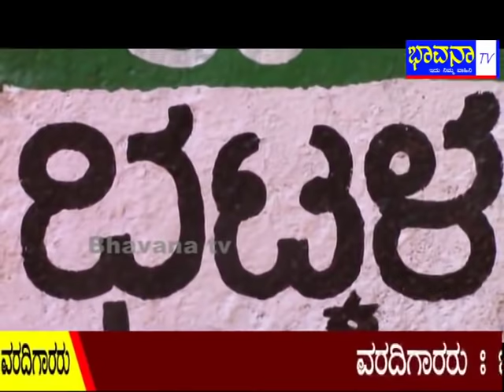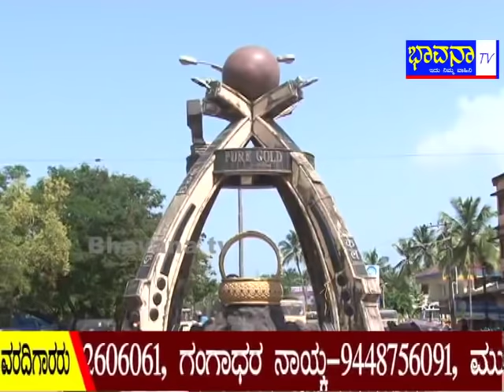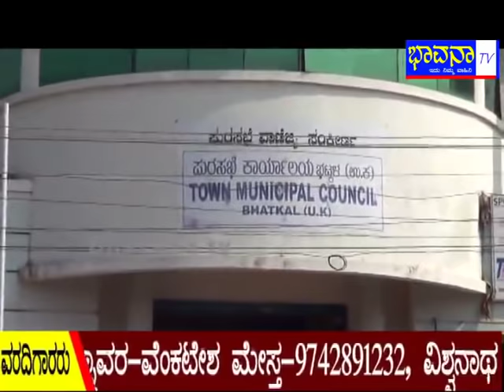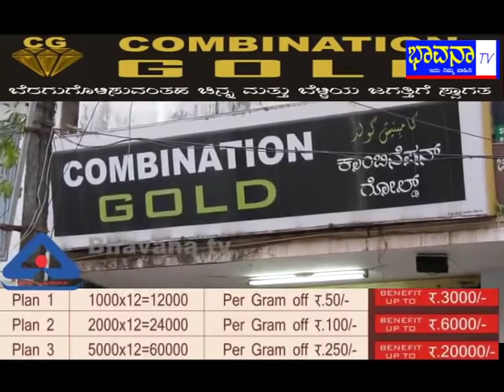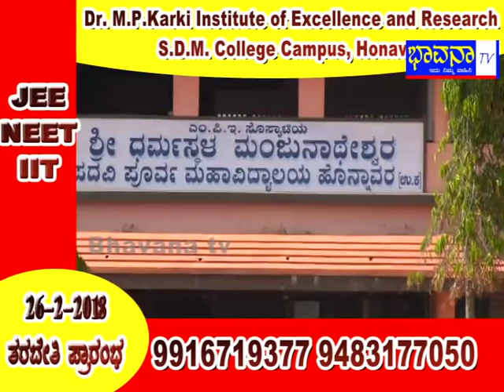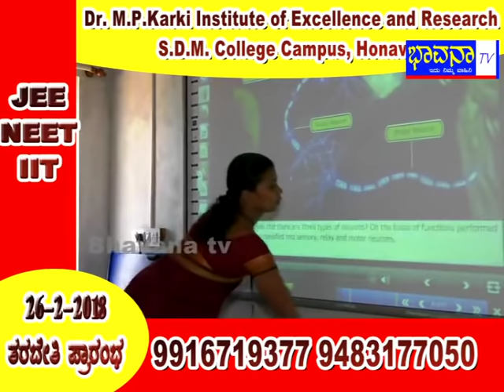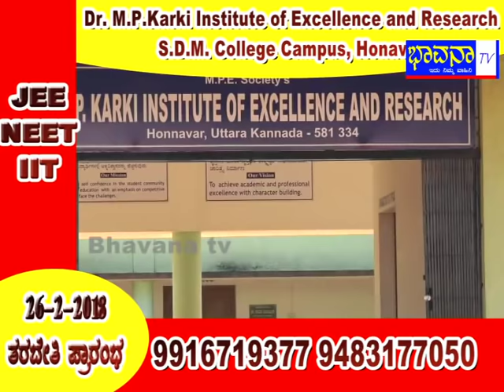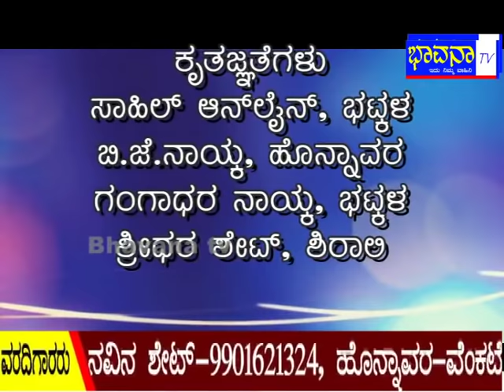Bhavana Tv News 13-4-2018